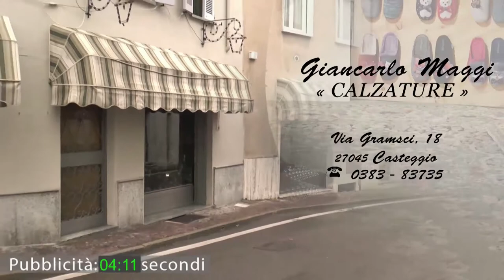Vox Populi a Pavia - Animali investiti, multe fino a 1656 € a chi non li soccorre